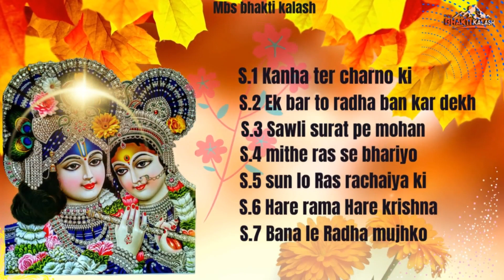जन्माष्टमी स्पेशल 2023 || मीठे मीठे कृष्णा भजन : Nonstop Krishna Bhajan || Most Popular Krishna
TITLE

⭐⭐⭐अपने दिन को बेहतर बनाने व्  नए नए सुन्दर सुन्दर भजन रोज सुनने के लिए हमारे साथ जुड़े रहे || स्वस्थ रहें मस्त रहें || जय श्री कृष्णा ||⭐⭐⭐

Code : MBS -
🙏🏻 Album : Non stop Krishna bhajan
🙏🏻 Song :   Non stop Krishna bhajan
🙏🏻 Singer :  Harshpreet kaur, jaya tiwari, anup mishra,amit singh ammy
🙏🏻 Lyrics : Traditinoal , Akhil Singh
🙏🏻 Producer : Manoj Banty
🙏🏻 Label :  MBS Bhakti Kalash
🙏🏻 Video : Manoj kumar mehta

CMS : Lok dhun telemedia pvt ltd